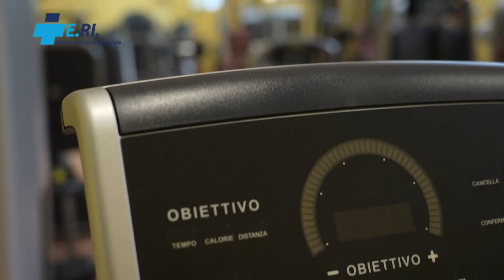Casarano Cavese, a Parabita i metelliani conquistano un punto d'oro